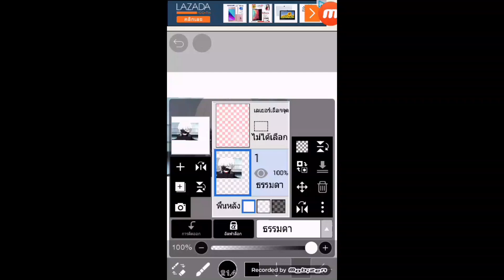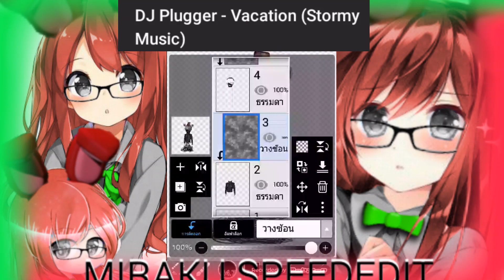[Anime X Fnaf Speed Edit] Making Anime Molten Freddy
☆Eng. Title
(Nope)

☆ช่วยให้ช่องผมมีผู้ติดตาม 350 คน

รูปที่แต่งทั้งหมดก็แค่ความฮา

☆ถ้าใครหากว่าหาเพลงไม่เจอชมที่เพลย์ลีสนี้ได้เลย
คลิปนี้แค่สร้างเพื่อความบันเทิง
Style By Miraku The Loli